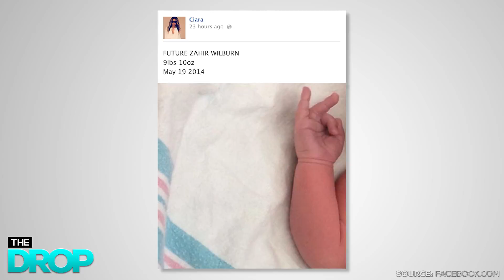Nicki Minaj Drops New Single "Pills and Potions" - ADD Presents: The Drop | All Def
On today's episode, Cynthia Luciette and J.Snow discuss Nicki Minaj's new single "Pills & Potions", Future and Ciara's new baby boy, and Joseline Hernandez's allegedly being beaten by Stevie J. Then J.Snow hits Venice Beach to ask people which deceased celebrity they want to see perform as a hologram next. What do you think of Nicki Minaj's new song?

[CREDITS]
Starring: Cynthia LuCiette / J.Snow
Written by: Cynthia LuCiette / J.Snow
Director / Produced by: Marvin Bryan Lemus
Edited by: John Norris